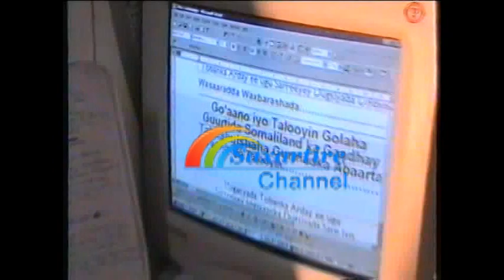waayihii wargaska jamhuuriya soomarat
waayihii  wargaska jamhuuriya soomara